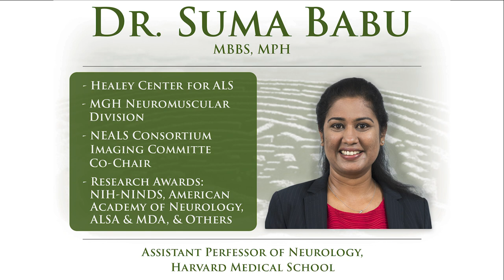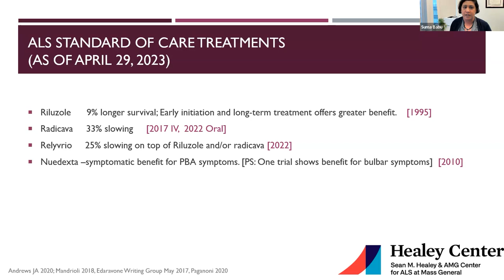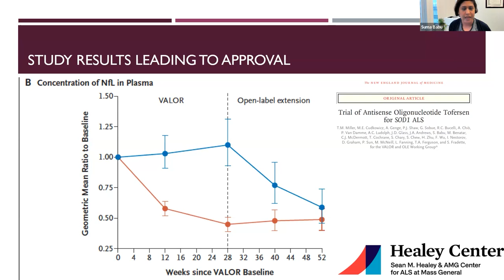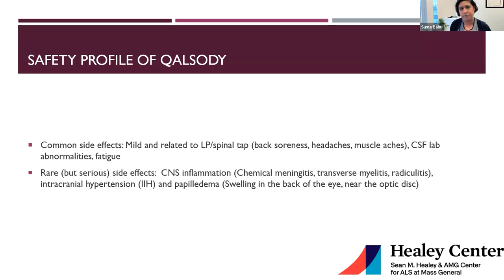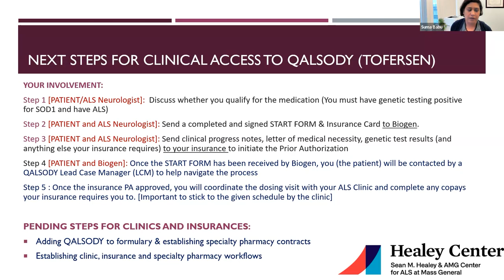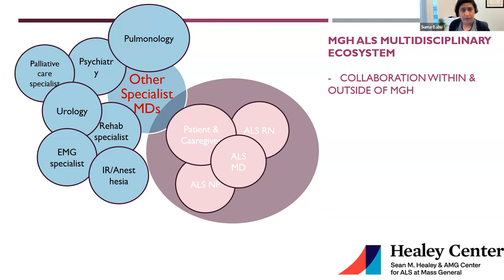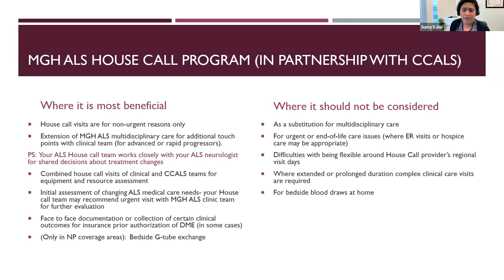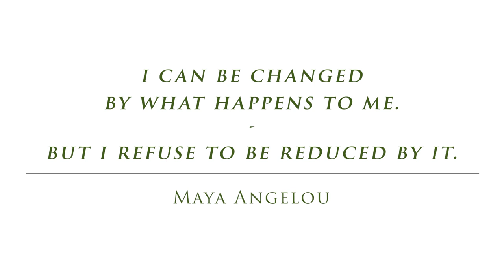The Latest News from MGH with Dr. Suma Babu from Healey Center for ALS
CCALS Cultivating Compassion Education Series: Recorded on April 30, 2023.

Join us for an informative talk by Dr. Suma Babu, sharing with us the latest research developments at the Healey Center for ALS, and highlighting some of the important ways MGH and CCALS work together to care for those living with ALS. Dr. Babu serves as a physician investigator in ALS. She has a special interest in developing disease-modifying treatments and clinical trial biomarker readouts for people with motor neuron diseases. Her clinical research work is primarily aimed at improving ALS patient care and survival outcomes.

About Dr. Babu
Dr. Babu is an Assistant Professor of Neurology at Harvard Medical School and provides clinical care for people with amyotrophic lateral sclerosis (ALS) and other motor neuron diseases at the multidisciplinary ALS clinic at MGH. Dr. Babu completed her neurology training at the Cleveland Clinic, Ohio, and two fellowships in neuromuscular medicine and Neurodegenerative disorders at Harvard Medical School. Her clinical research training includes the completion of the following: a 2-year competitive Clinical and Translational Research Academy program at Harvard Medical School (2018), a master’s in public health at the University of Maryland School of Public Health (2008), and a competitive NIH funded Clinical Trial Methodology Course (2017 cohort). Dr. Babu co-chairs the NEALS Consortium imaging subcommittee, an international organization for ALS researchers. Her research is funded by prestigious awards from NIH-NINDS, the American Academy of Neurology, the ALS Association, and the Muscular Dystrophy Association.